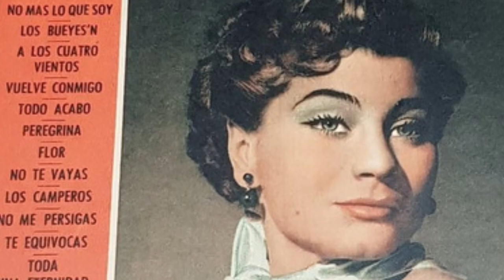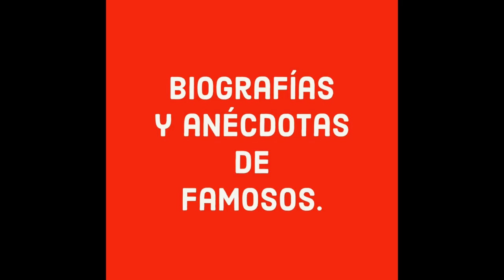Chula Prieto murió a los 31 años entérate cuál fue la causa?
MARÍA DEL CARMEN PRIETO SALIDO conocida artísticamente como CHULA PRIETO quien murió a la edad de 31 años debido a una agresiva úlcera gástrica.
MARÍA DEL CARMEN nació el 20 de Mayo de 1929 en la ciudad de México, proveniente de una familia adinerada hecho que facilitó su entrada al mundo del cine su más anhelado sueño,  a la edad de 18 años ganó un concurso de belleza.
 Antes de ser conocida como CHULA PRIETO fue bautizada como LINDA MAYO la primera cinta en la que actuó fue EL AMOR ABRIÓ LOS OJOS en el año 1947 a las cuáles le siguieron QUINTO PATIO Y LAS MUJERES DE MI GENERAL.
Además de ser una actriz reconocida por sus excelentes participaciones en películas de la época de oro del cine mexicano también alcanzó popularidad por sus sonados romances como el que sostuvo con el torero CARLOS ARRUZA, luego de terminar dicha relación sentimental entabló un noviazgo con ARNOLDO ORIANI y más tarde con MARIO CABRÉ un actor español, se dice que PRIETO terminaba sus relaciones amorosas luego de que le pidieran matrimonio pues siempre rechazaba las propuestas de sus parejas.
Uno de sus romances más sonados fue el que sostuvo con el actor cómico GERMÁN VALDÉS TIN TAN era tan seria su relación que incluso se rumoró en aquélla época que EL PACHUCO DE ORO  llevó  a CHULA PRIETO a la clausura de los Juegos Olímpicos de LONDRES 1948, el único inconveniente para que la pareja se casara era que TIN TAN seguía casado con MICAELA VARGAS.
Después de dichas relaciones amorosas CHULA entabló una estrecha amistad con la también actriz MIROSLAVA STERN al grado que fuertes rumores aseguraban que la amistad se convirtió en un  noviazgo entre ambas actrices, dichas especulaciones se agudizaron cuando en 1955 MIROSLAVA fue encontrada muerta en su cama y una de las pocas personas que tuvo permiso de ver el cuerpo sin vida de STERN fue precisamente CHULA PRIETO.
Apenas 5 años después de la muerte de MIROSLAVA, CHULA PRIETO perdió la vida a los 31 años de edad tras sufrir severas complicaciones de una úlcera gástrica mal tratada, la cuál originó una hemorragia gastrointestinal masiva, truncando así su ascendente carrera artística y sus restos fueron sepultados en El Panteón Jardín de la ciudad de México.